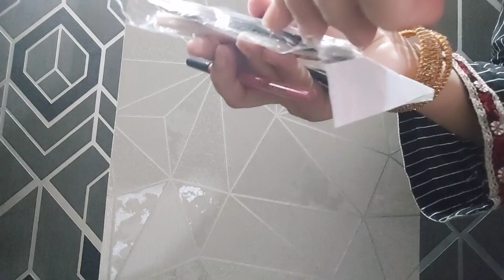Top Branded Lip Liners and Eyeliners Under Rs 750 | Best Budget Beauty Picks!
In this video, we showcase the best branded options available for under Rs. 750. Discover top picks that deliver exceptional performance and style without compromising on quality. Perfect for beauty enthusiasts on a budget!